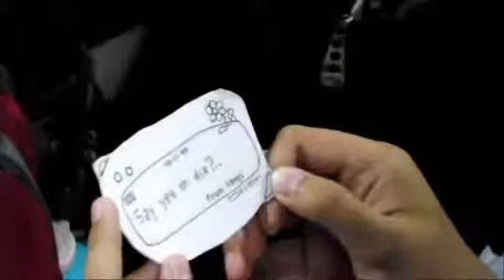She's Dating the Gangster with a Twist..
The purpose of posting this video is to share our memories and the piece we've made for our project.

This Video came from a group of 4th Year Students Batch-2015 in Bicutan Parochial School.